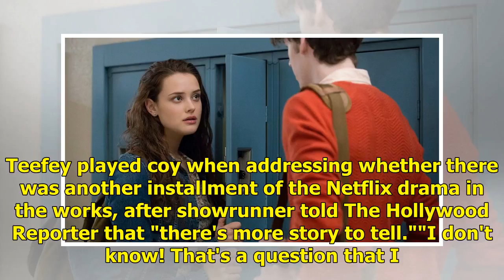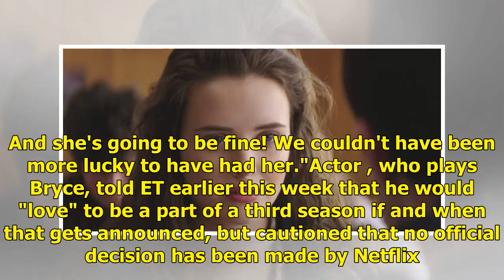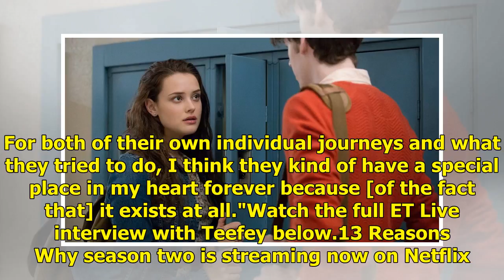13 raisons pour lesquelles le producteur révèle pourquoi Katherine Langford ne sera probablement ...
13 raisons pour lesquelles le producteur révèle pourquoi Katherine Langford ne sera probablement pas en saison 3 (Exclusif)
13 Reasons Why hasn't been picked up for a third season yet, but that didn't stop executive producer from looking ahead. Teefey played coy when addressing whether there was another installment of the ...